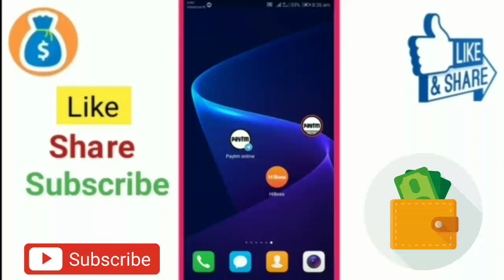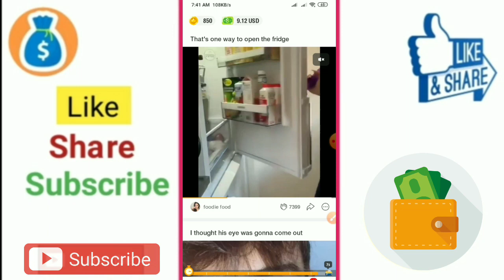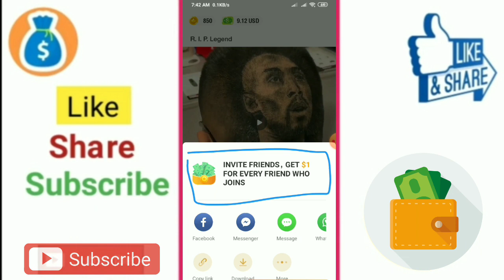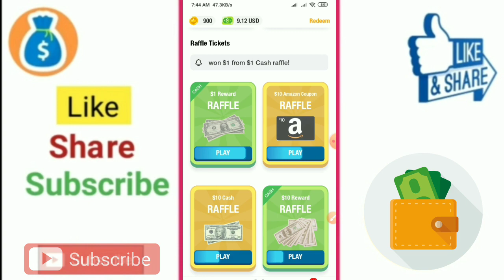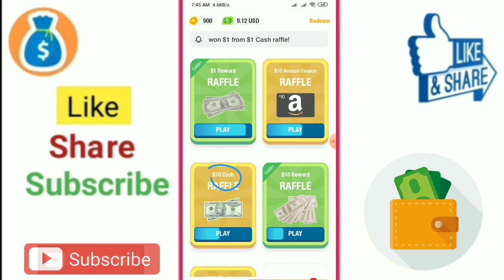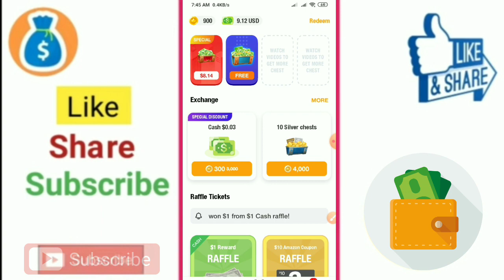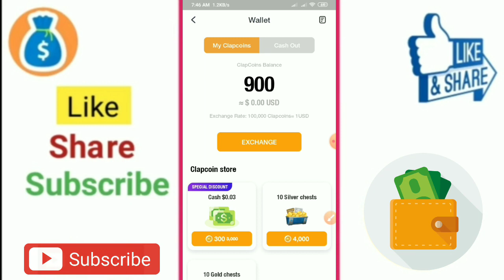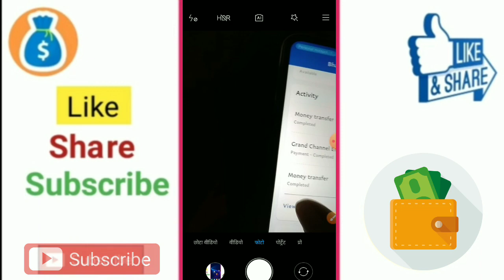ClipClaps 1 video▶$6 !! 10 video➡$60 हर रोज ₹4583 Paytm Cash Video dekhkar paise kaise kamaye PayPal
1 video $6 !! 10 video ➡ $60 हर रोज ₹4583 Paytm Cash Video dekhkar paise kaise kamaye Paytm